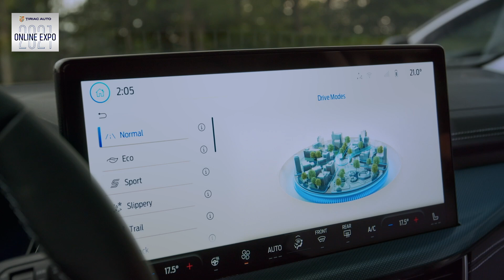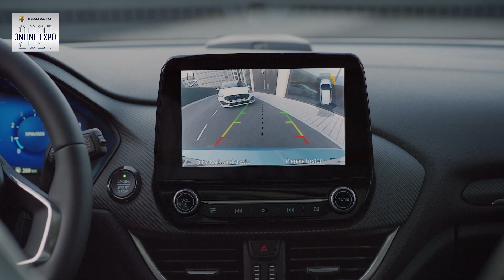Noutățile anului 2022 - Ford Fiesta și Ford Focus mai aproape de tine cu Țiriac Auto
❗️❗️❗️ Noul FordFocus și Noul

Noutățile anului 2022 sunt mai aproape de tine.

Știați că noul sistem SYNC4 aduce noi utilități centrate pe siguranță? Giurgea și Bratu împreună cu colegul nostru Ștefan Coman iți prezintă noile elemente de siguranță și design ale noilor modele Fiesta și Focus.